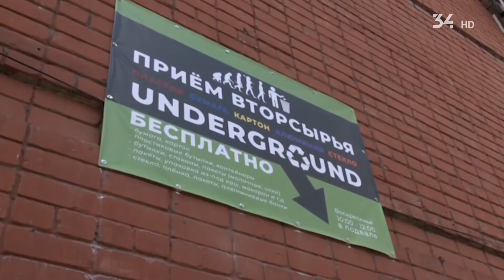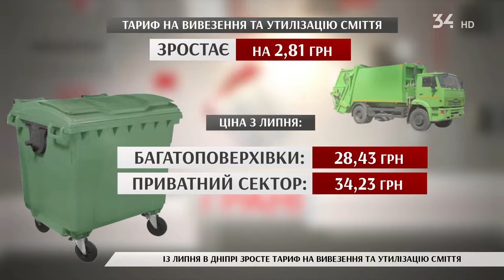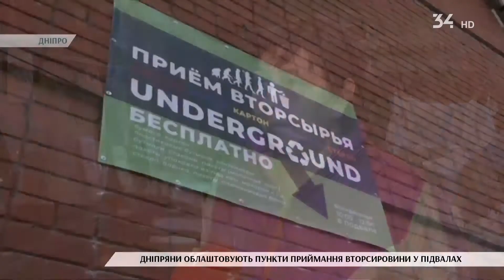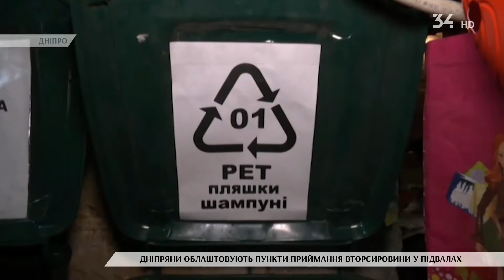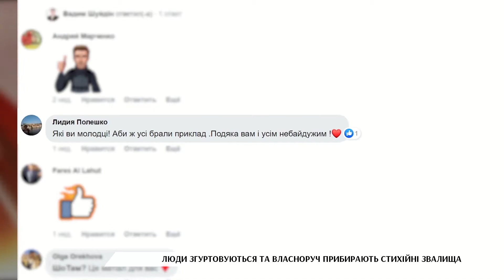«Грані». Випуск від 2.06.2021 / Сміття, полігони, сортування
300 кілограмів на рік. Стільки сміття продукує кожен із нас. Куди таку купу відходів везуть? Коли в Дніпрі зможемо ефективно сортувати відходи та нарешті збудуємо сміттєпереробний завод?

Таймкоди
00:00 Початок програми та анонс головних тем
01:31 Із липня в Дніпрі зросте тариф на вивезення та утилізацію сміття
08:37 Дніпряни облаштовують пункти приймання вторсировини у підвалах будинків
13:50 У Дніпрі щонайменше пів тисячі стихійних звалищ
21:17 Люди згуртовуються та власноруч прибирають стихійні звалища
23:16 Щодня полігон «Правобережний» приймає до двох тонн відходів
30:51 Куди дніпряни можуть здати відсортоване сміття?
36:07 У країнах світу зі сміття виробляють енергію та зводять штучні острови
39:12 В Україні заборонили пластикові пакети. Дозволені лише біорозкладні